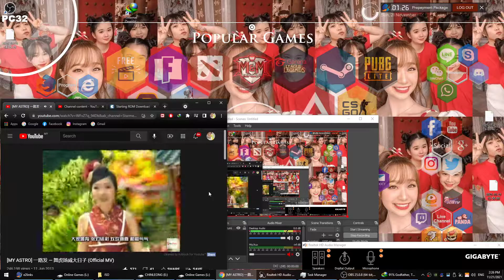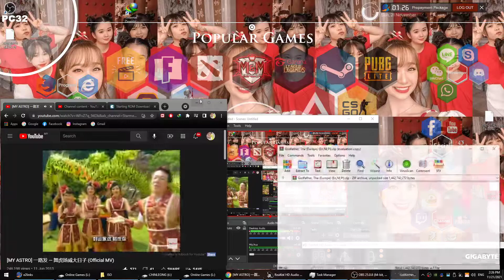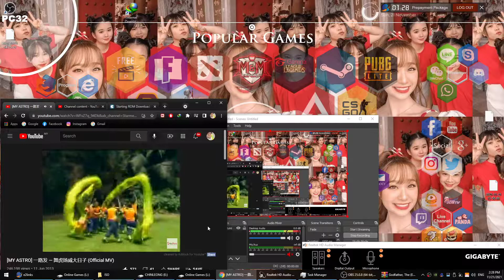[MY ASTRO] 一路发 — 舞虎扬威大日子 (Official MV) - 21/11/2021